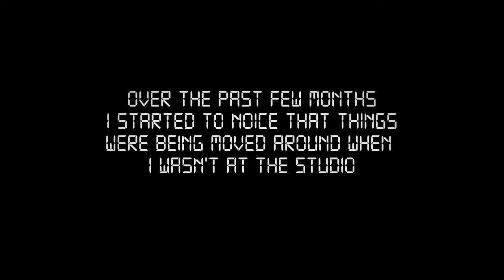Tama Imperialstar - Ghost Image - Drum Playthrough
Over the past few months I noticed things being moved around at night when I wasn't at the studio. I set up some security cameras and what I captured is pretty shocking!

I created all of the music and video in Ubuntu Linux 16.04LTS. The music sequence was composed in LMMS then exported stems to Mixbus 3.6 where I mixed it and recorded the drums. I mastered the track in Audacity and edited the video in Kdenlive.

Stream Demonic Sweaters on Apple Music